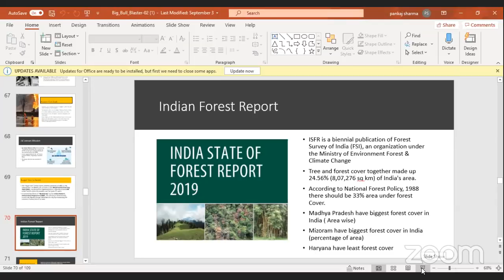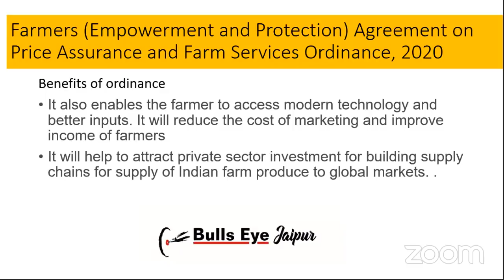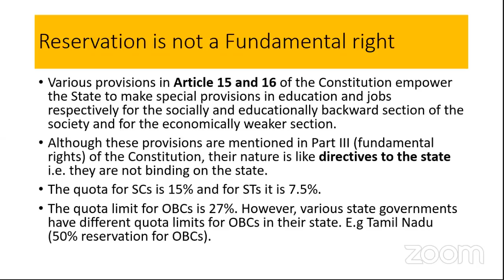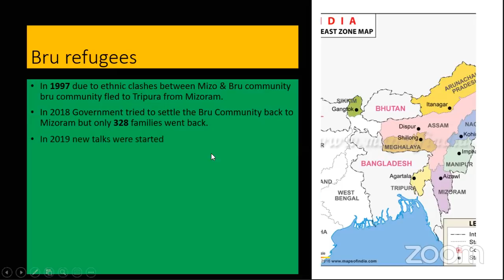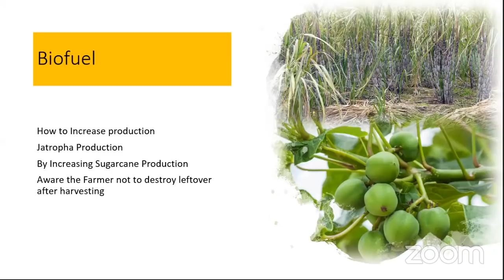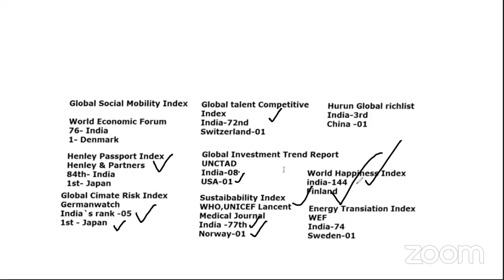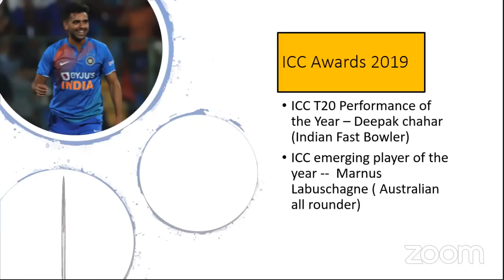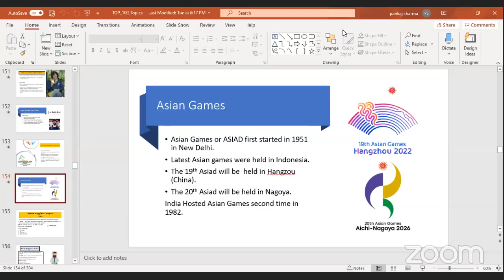CURRENT AFFAIRS ONE LAST TIME | GK REVISION BEFORE CLAT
Calculation Videos:
🎯🎯 Join New Online/ Offline Batches for IPM 2021 🎯🎯
Starting on 4th January

✔️ CRASH Batch starting soon ✔️

▶️WhatsApp on the numbers: 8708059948/ 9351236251
🔔 Link of our Telegram Channel:
❗ Like our Facebook page for more details ..
4. For a quick GK Legal Revision: Follow
5. Twitter        :     @BullsEyeJaipur